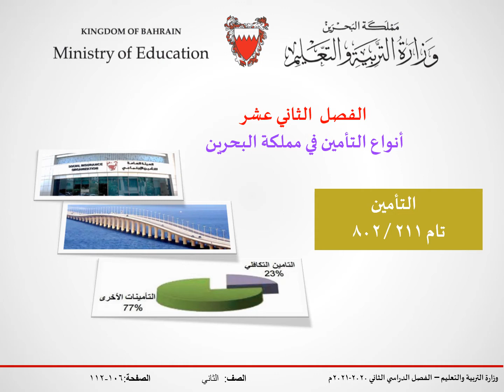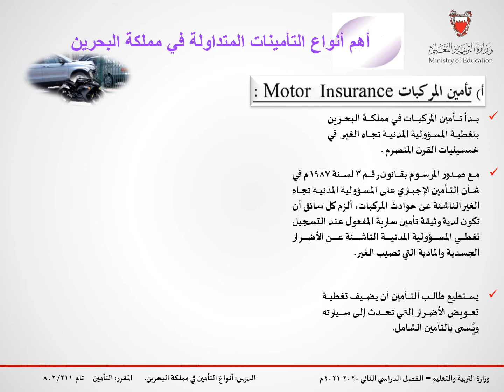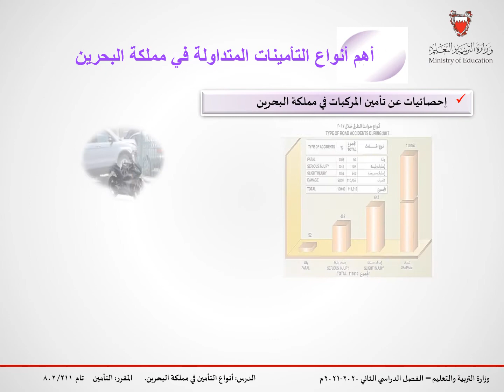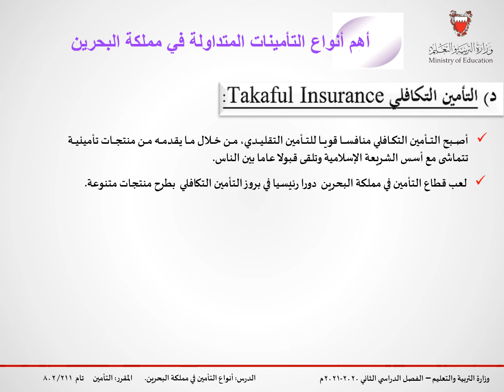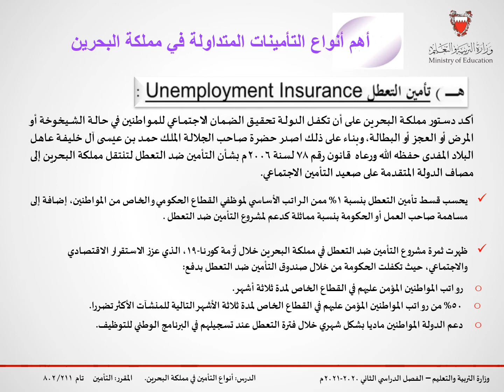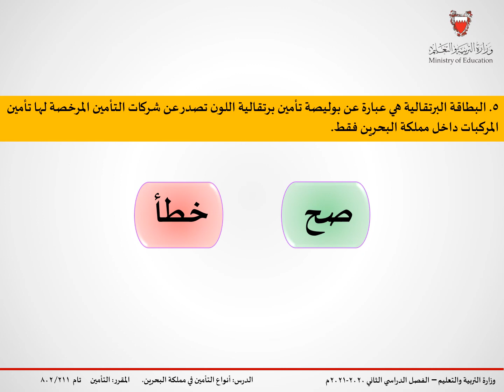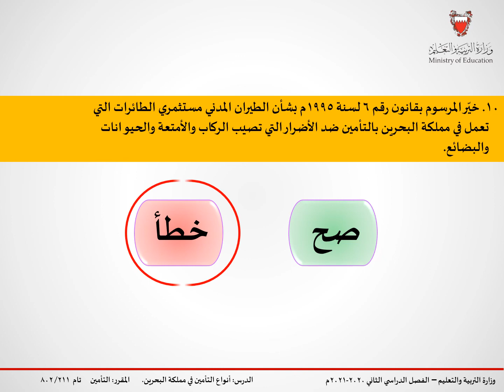انواع التأمين في مملكة البحرين - تام 211/802